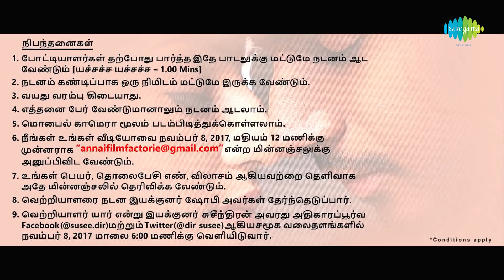Watch EXCLUSIVE SCREENING of “Nenjil Thunivirunthal” | Suseenthiran | D. Imman | Sundeep, Vikranth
Participate and get a chance to watch the EXCLUSIVE SCREENING of “NENJIL THUNIVIRUNTHAL”

Inviting entries to dance the tune of "Yachcha Yachcha" Song from "Nenjil Thunivirunthal" movie. directed by Suseenthiran & Get mesmerized by the king of pulsating music by "D. Imman"

Song Details ::

Song : Yechacha Yechacha
Movie : Nenjil Thunivirunthal
Singer : Jithin Raj
Lyricist : Vairamuthu
Starring : Sundeep, Vikranth, Mehreen Pirzada, Soori
Director : Suseenthiran
Music Director : D. Imman
Editor : Kasi Viswanathan
Cinematography : Lakshman
Producer : Antony
Film banner : Annai Film Factorie

NENJIL THUNIVIRUNTHAL ::

 An action feast with a socially conscious message directed by Suseenthiran. Nenjil Thunivirunthal is made as a Tamil – Telugu bilingual film starring Sundeep and Vikranth in the lead roles, Mehreen Pirzada, who plays the love interest of Sundeep.  Vikranth, Soori , Harish Uthaman, Appukutty, Aruldoss, Thulasi and Sathika forms the supporting cast. D. Imman has composed the music for this bilingual movie. Legendry lyricist Vairamuthu has penned 2 songs in Tamil.